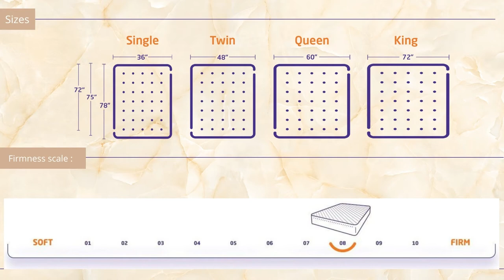Livpure Ortho comfort Orthopaedic Memory Foam Mattress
Ortho Comfort Orthopaedic mattress is tailor-made for those with back pain. Its shape-retentive memory foam, 1-inch of soft foam and 6-inch high density support foam ensures ideal back and posture support. Furthermore, its responsive memory foam aligns seamlessly with your spine which prevents the occurrence of any back related problems. Also, it comes with breathable spacer fabric outer cover that is easily removable and washable for better maintenance.